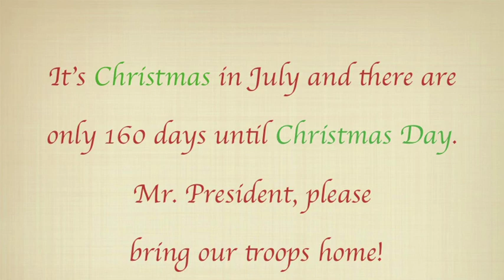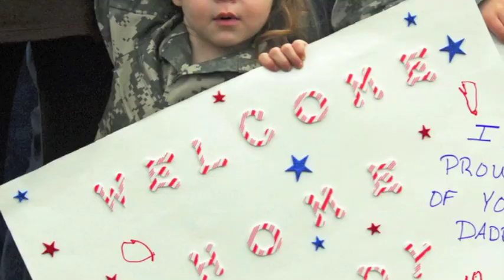Without You - "A Christmas Song - (By Ariel Moore)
This is a tribute to all of our troops everywhere on this planet. We love you, we miss you, we support you! Please bring our troops home for Christmas ! (An original song performed by Ariel Moore) Written by Leticia Ascencio & John Scott. Music composed by Amanda Cee,Paul Drew,Greig Watts and Pete Barringer.